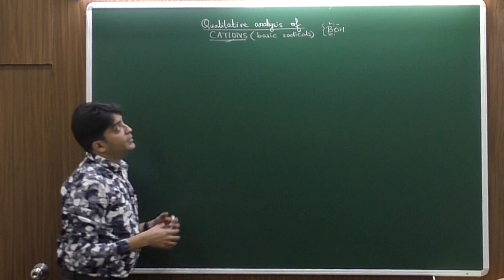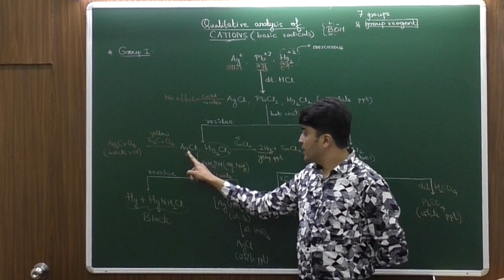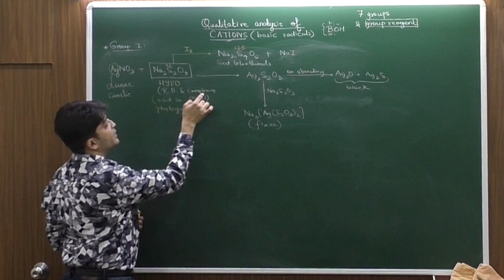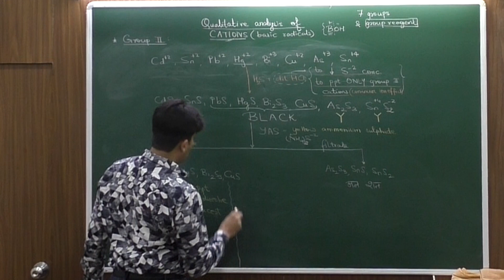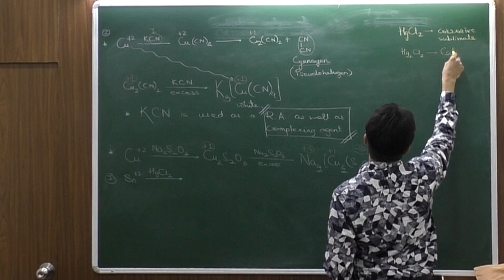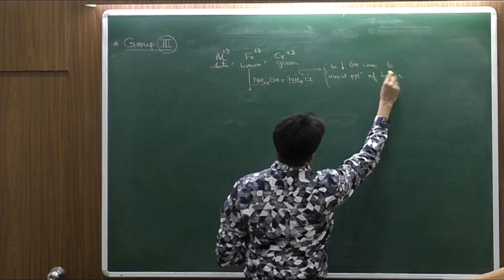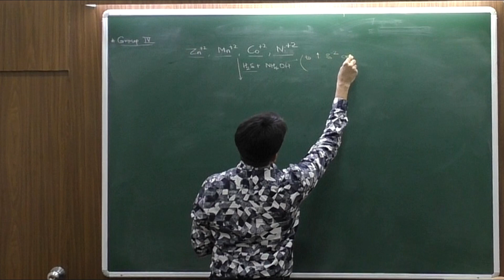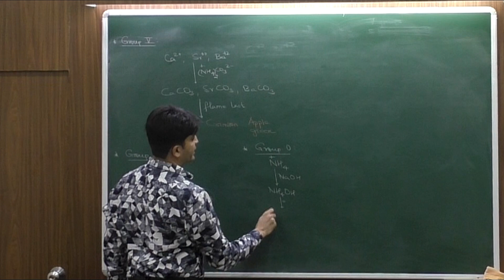LEC 1 : JEE/NEET QUALITATIVE ANALYSIS OF CATIONS (BASIC RADICALS) | XI ANALYTICAL CHEMISTRY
XI,XII CHEMISTRY - JEE/NEET /JEE-Advanced Video lec by Prof. Sachin Jain - a renowned name in Mumbai , Maharashtra. His lectures have the depth and the easeness of understanding.